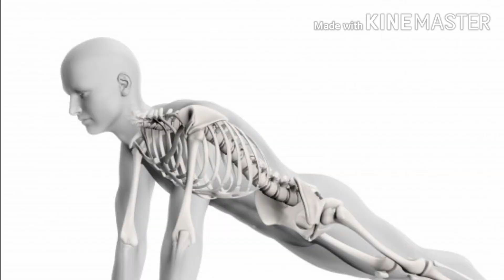Hog Plum & its Health Benefits / അമ്പഴങ്ങയുടെ ഗുണങ്ങൾ / ആന വായിൽ അമ്പഴങ്ങ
Aana Vayil Ambazhanga